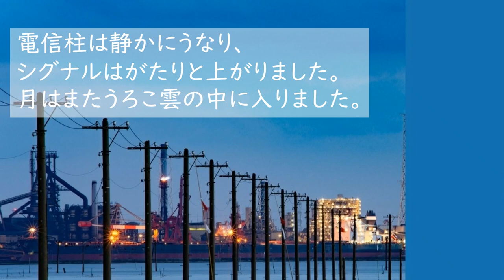"Telegraph pole on a Moonlit night" Kenji Miyazawa / Japanese short story with subtitles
今年公開された映画「銀河鉄道の父」の中でも登場する作品で、夜に電信柱が活動するファンタジーです。映画をもう観た人も、まだ観ていない人も、賢治の描く不思議な世界を味わってみませんか😊
文中には古典文法が使われている部分があります。難しいかもしれませんが、リズムを保つためにそのまま残しています。分かりにくいときはコメントで知らせてくださいね。説明します👍

日本語学習への活用の仕方

１）日本語の聞き取り練習
一般的な朗読よりすこしゆっくり、意味の切れ目がわかりやすいように読んでいます。
日本語の言葉のまとまりを覚えましょう。

２）漢字を読む練習
字幕なしで再生すると、漢字を読む練習ができます。
何度も同じ漢字が出てくるので、物語を楽しみながら自然と漢字の読み方を覚えることができます。
読み方を確認したいときは、日本語字幕を見てください。日本語字幕は全てひらがなで書いています。
ひらがな字幕は CC:「日本語」を選択してください。

３）シャドウイング
朗読音声に合わせて自分も読んでみましょう。
日本語らしいイントネーションや、言葉の区切りに慣れることができます。
読む文章を印刷したい人は、下記のブログにあるスクリプトを使ってください。

また、学習者が混乱しやすい表現もあります。
それらを現代的な表現に書き変えてあります。

内容を理解したら、ぜひ原文も読んでみてくださいね！

原文
「月夜のでんしんばしら」宮沢賢治 /青空文庫より

簡単な日本語への書き換え:じんけいこ
スクリプトはこちら↓

私はまだ英語を勉強中なので、翻訳にはDeepLなどを使用しています。
もし間違いがあれば、コメントで教えてください。ありがとうございました。